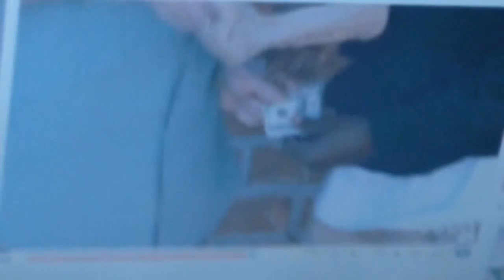Vlog Feb 26, 2010.wmv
My first Vlog with my Sony HD Bloggy.  Some of the people I saw today.